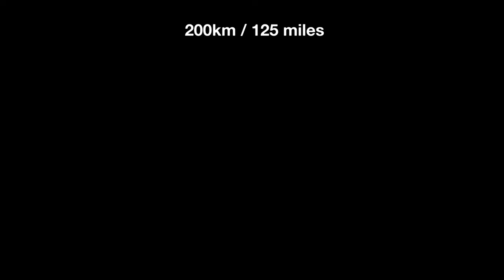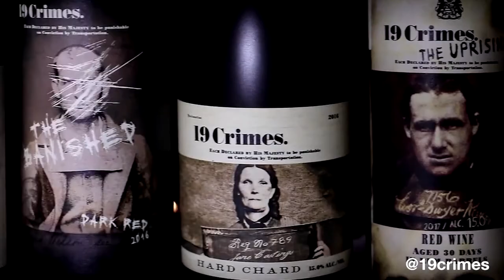🍷 Wine People are Awesome 🔥 (Best Funny, Viral Wine moments)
🍷 Wine People are Awesome 🔥

We compiled the funniest, most extraordinary and VIRAL 🍷 WINE MOMENTS (and some champagne moments) in one video for all you winelovers out there!

A big thank you to all the content creators for their amazing content and innovators like 19 Crimes & Thompson Woodworks for thinking outside the box!

👉 Tag a winelover friend in the comments and let us know which was your favorite wine moment...